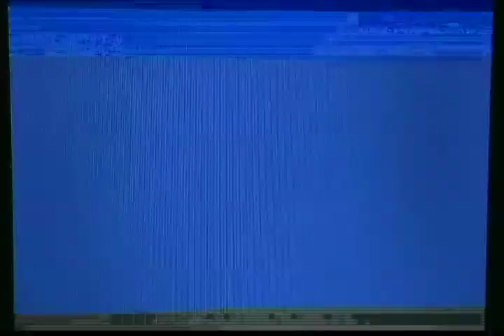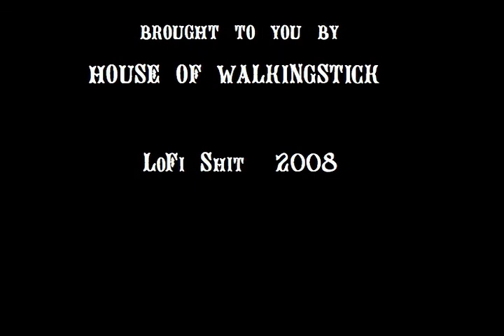Mr. Respectfull Forgets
The first installment of Mr. Respectfull's adventures.